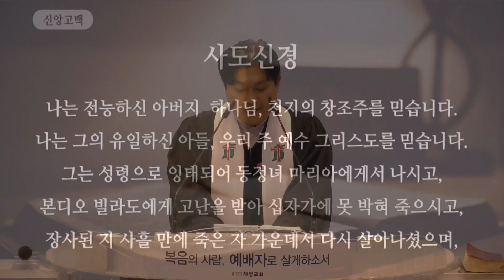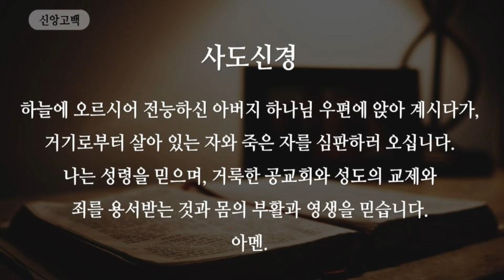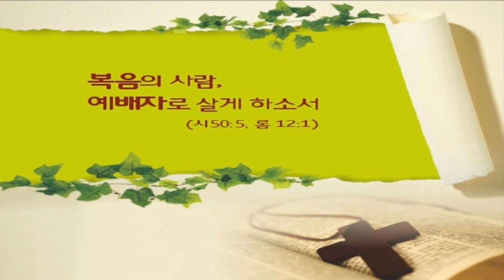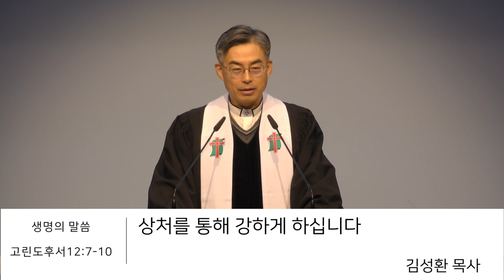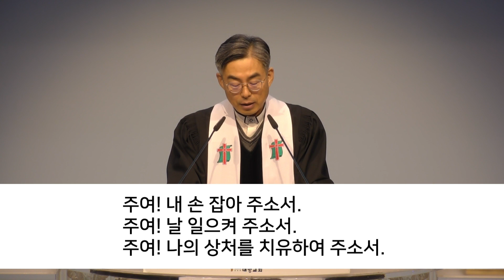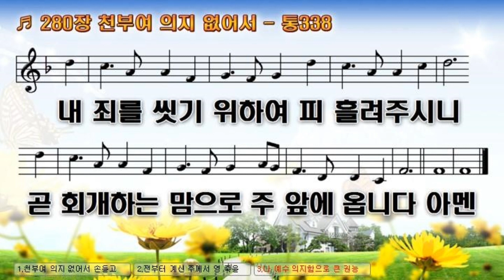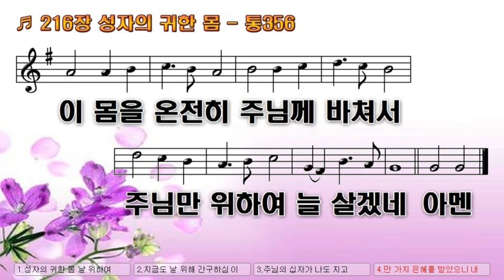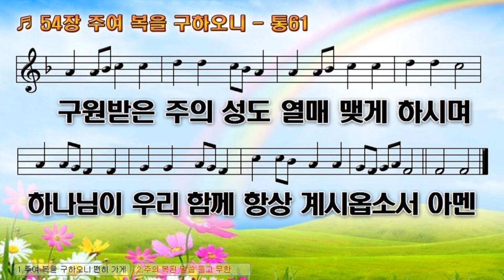20231126 주일예배실황